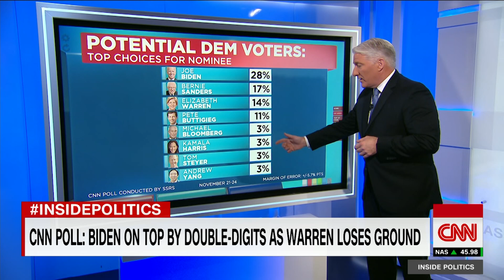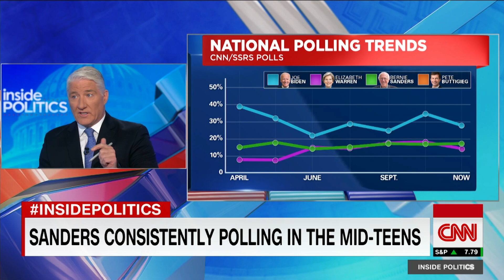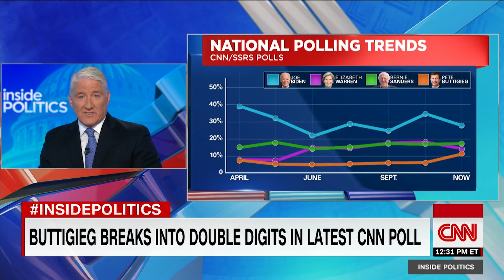New poll: Joe Biden leads nationally as Pete Buttigieg rises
Former Vice President Joe Biden continues to lead the newly expanded field of contenders for the Democratic nomination for president, with Sen. Elizabeth Warren and Sen. Bernie Sanders behind him in a close battle for second, according to a new CNN Poll conducted by SSRS.